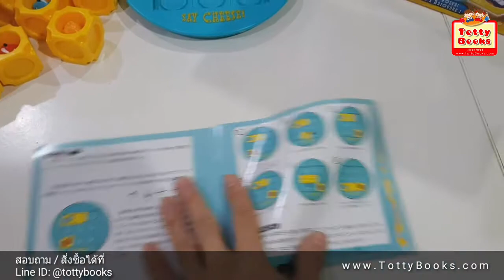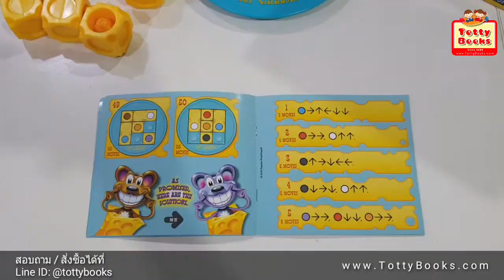รีวิวบอร์ดเกมพัฒนาไอคิว สอนพลิกแพลง คิดนอกกรอบ [ท๊อตตี้คิดส์ เล่นกับลูก EP.31]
เกมฝึกการวางแผน ให้มองรอบด้าน ฝึกแก้ปัญหา มีด่านมากถึง 50 ด่าน จากง่ายไปยาก ใครกำลังหาเกมให้ลูกเล่นนอกจากไอแพด ไอโฟน บอร์ดเกมถือเป็นของเล่นที่ดีที่สุดเลยค่ะ!!

วิธีเล่น

มีหนูอยู่ในแท่งชีส จะมีด้านที่เป็นหน้าของหนูกับอีกด้านเป็นด้านหาง เริ่มเล่นด้วยการวางแท่งชีสตามโจทย์ที่กำหนดโดยจะต้องคว่ำหน้าหนู เป้าหมายคือการพลิกแท่งชีสให้หนูทุกตัวหงายหน้าขึ้น

Tips: แนะนำให้เล่นจากด่านง่ายก่อนเพราะแต่ละด่านจะค่อยๆเสริมความซับซ้อนช่วยให้ความคิดเรารู้จักพลิกแพลงยิ่งขึ้น

ประโยชน์ที่จะได้รับ

* พัฒนาการวางแผน

* พัฒนาการคิดเชิงตรรกะ (logical thinking)

* พัฒนาสมองซีกซ้าย-ขวา
* ฝึกการแก้ปัญหา (problem solving)
* ส่งเสริมการคิดนอกกรอบ
* ฝึกสมาธิ
* ฝึกความอดทน
* พยายามท้าทายตัวเองให้ทำระดับที่ยากขึ้น

กล่องขนาด 22 x 22 x 4.5 cm

ราคาอาจมีการเปลียนแปลง สอบถามได้ที่

ชมสินค้าทั้งหมดได้ที่